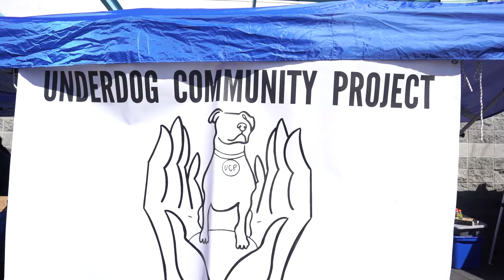Melrose Vet + Underdog Community Project - Volunteer Event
The Melrose Vet is proud to have been a part of the Underdog Community Project — an organization that provides free vaccinations and veterinary services to pets of the homeless population on Skid Row in Downtown Los Angeles. Sending our gratitude to all the volunteers who came out to support an incredible cause!